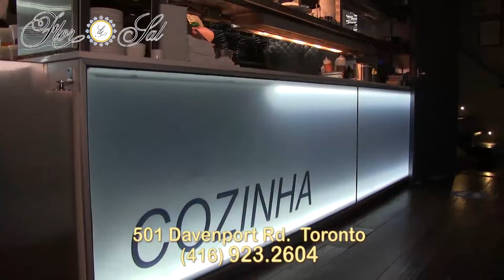Gente Memoria com Grupo de Amizade cantando os Reis - Dec.31_22 - #1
Gente Memoria com imagens do Grupo de Amizade cantando os Reis na casa da Familia Capelas (Janeiro 2003).